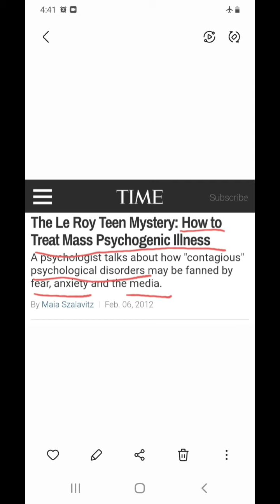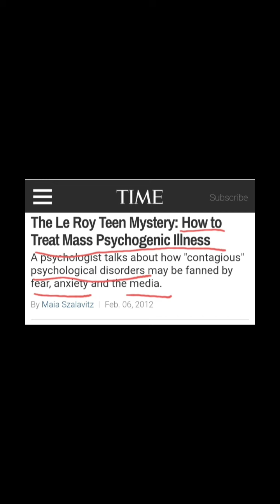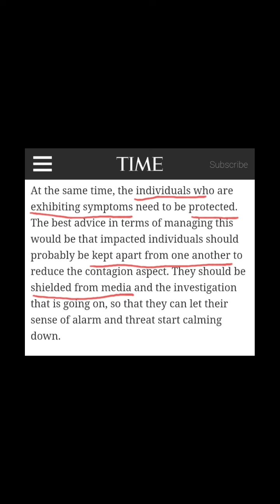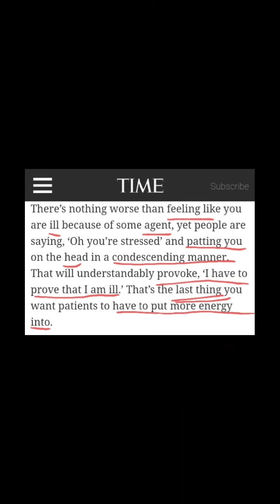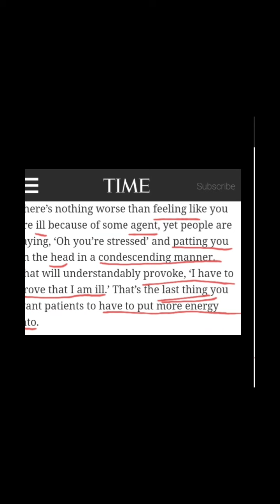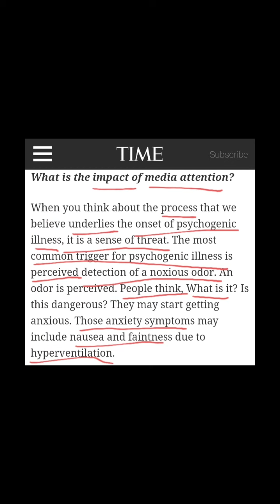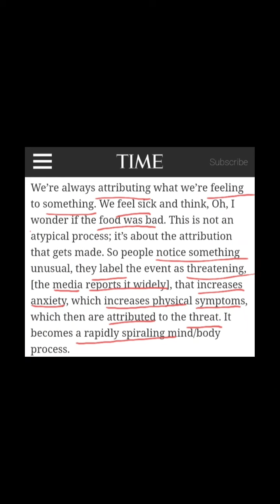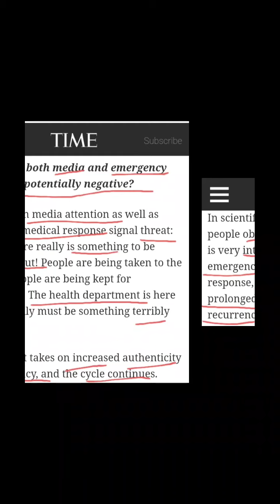Mass Psychogenic Illness: Solutions and Remedies, Part 1